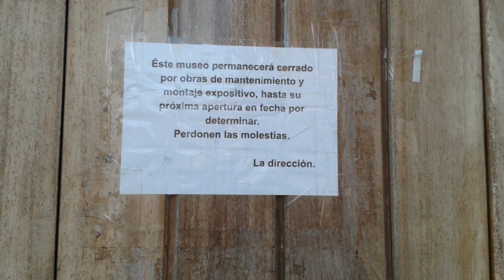Sobre "Gran iniciativa" (15/02/2019), Blog: "Con la venia" de F.S.